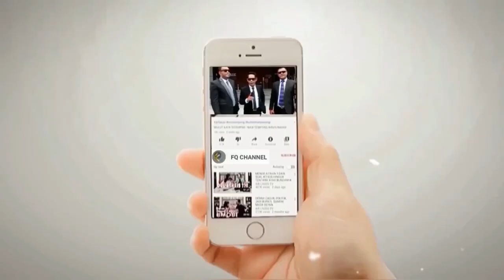PEMBODOH4N MASAL‼️ 1 HABIB KOPLAK LEBIH BAIK DARI 70 KIAI ALIM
Ustadz Gilang Ghifary murid Habib Bahar bin Smith dalam cermahnya mengatakan bahwa satu Habib jahlun atau bodoh itu lebih utama dibanding dengan 70 Kiai alim.